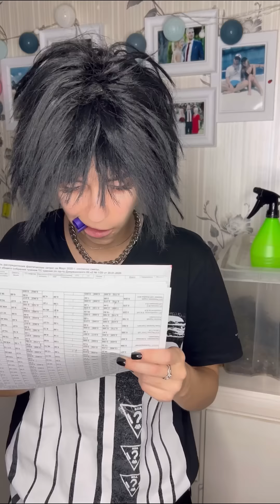Катя репетитор! Марк просит прощения у Светы! Серия 2! Страшные истории от AmyMyr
Света делала домашнюю работу и тут зашла Катя. У Кати была очень хорошая новость. Катя стала репетитором и сегодня придет первая ученица. И она будет всех дома на кухне. Катя попросила Свету вести себя очень тихо, а то будет идти урок. Тут пришла ученица и Катя начала урок. Ученица была очень странная. Но тут ученица услышала шум, который мешал ей заниматься. Катя выглянула в коридор, а это был Марк. Катя выглянула в коридор и попросила Марка вести себя тихо и закрыла двери на кухню. Но ученица продолжала говорить, что в коридоре кто-то шумит, но Катя ничего не слышала. Катя опять выглянула и попросила Марка молчать. Ученица слышала даже слабый шум. Марк зашел к Свете в комнату и тут забежала Катя и попросила не шуметь! Марк пришел мириться со Светой и написал все на бумаге. Что будет дальше? Страшные истории на ночь на канале "Настя AmyMyr".